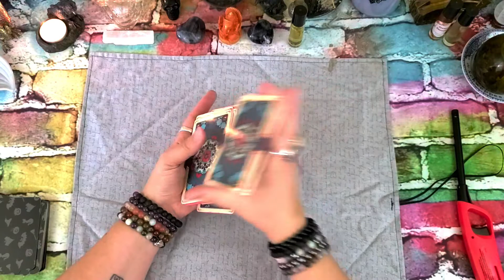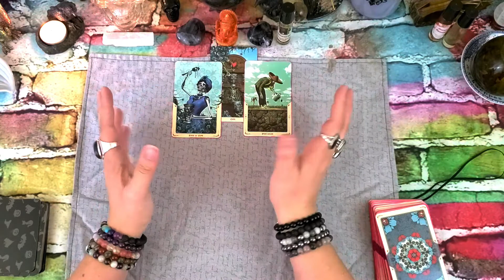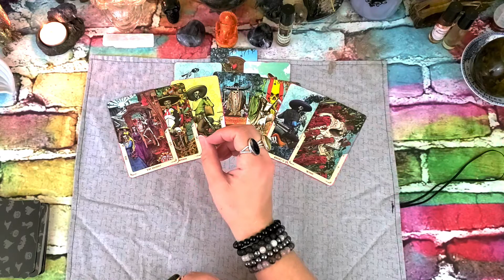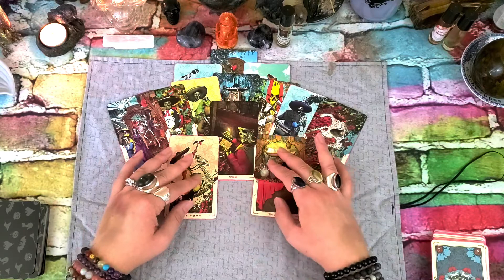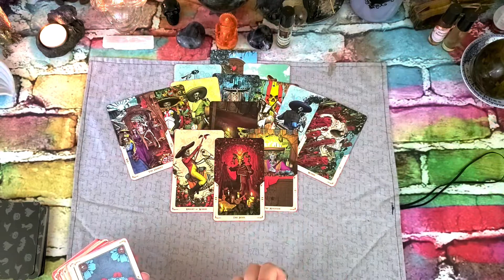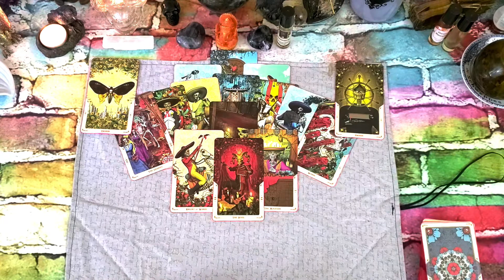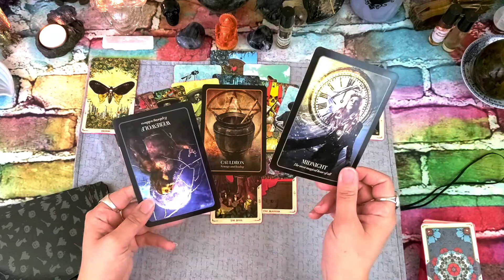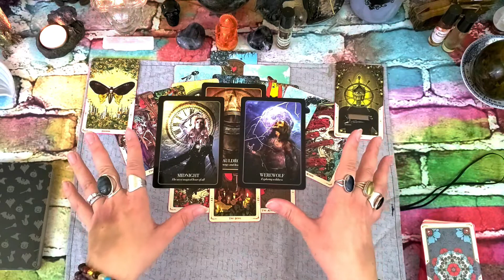💰Taurus💰 "Choose Your Path" Career & Money Reading October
This is the monthly finance reading for the sun, moon and rising sign of Taurus.  This is a collective reading, please take what resonates and leave the rest... be sure to check your other signs for any other additional messages.

Deck used in this video:
Santa Muerte Tarot
The Halloween Oracle